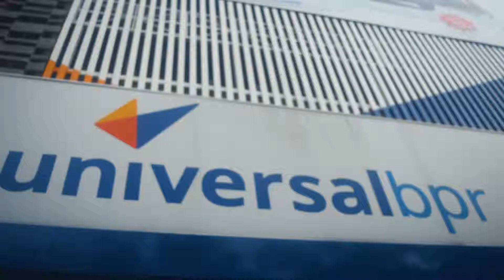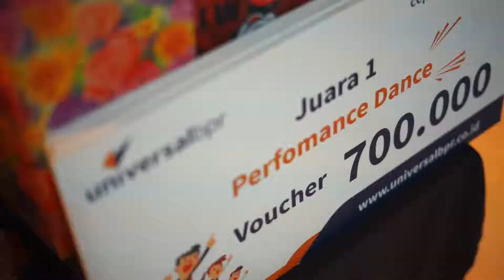Gathering Universal BPR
Film Production and Aerial Specialist